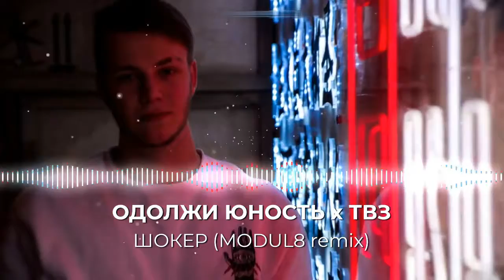Одолжи Юность х ТВЗ - Шокер (MOLUL8 remix)